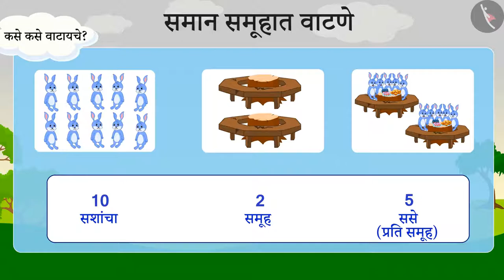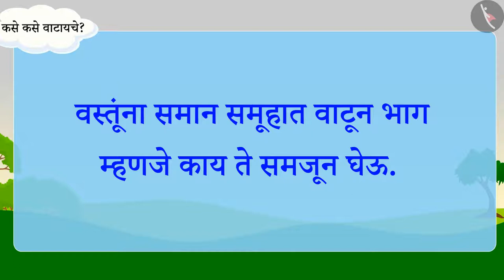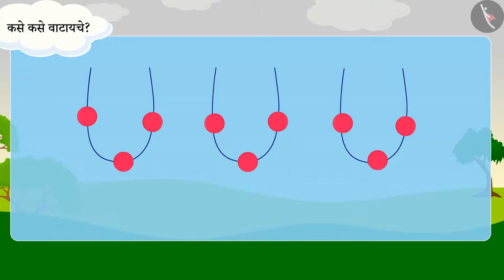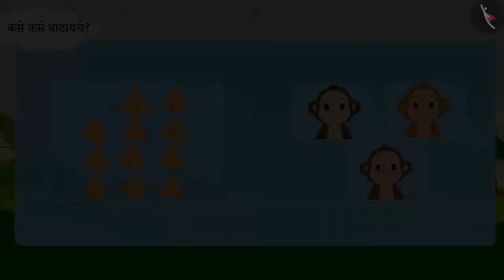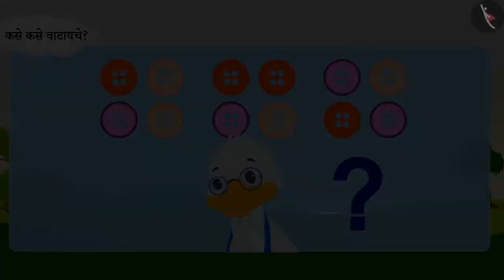भागाकार - समान गट|Part 1/3|Division: Equal grouping|Marathi|Class 3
भागाकार - समान गट|Part 1/3|Division: Equal grouping|Marathi|Class 3 | गुणाकार आणि भागाकार | कक्षा 3 | NCERT | आपण वाटून घेऊया?

Division in context of equal grouping and sharing | Multiplication and Division | Grade 3 | NCERT | Can we share

Welcome to part 1 of Division in context of equal grouping and sharing. In this video, we will discuss the concept of Division in context of equal grouping and sharing.